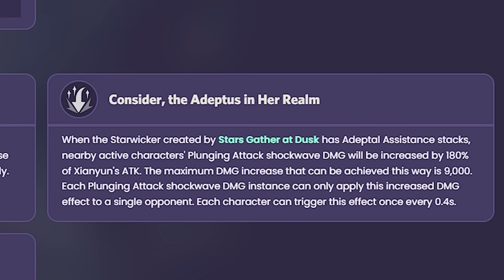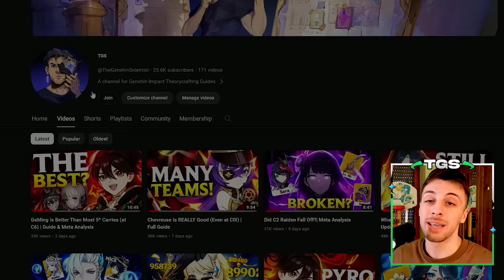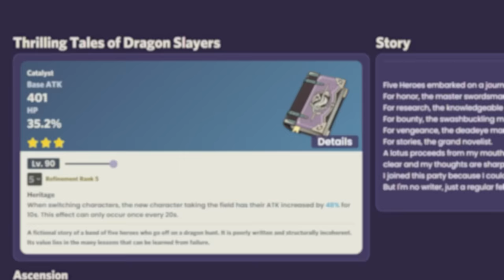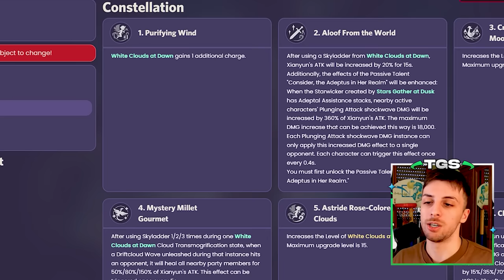Xianyun Enables AMAZING Teams! | Full Guide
An analysis of many Xianyun teams and her impact as a whole in the Meta of Genshin

00:00 How Impactful Is She?
02:27 1 Million Team Ideas
06:45 Build Guide
08:31 How Good Is Her C2?